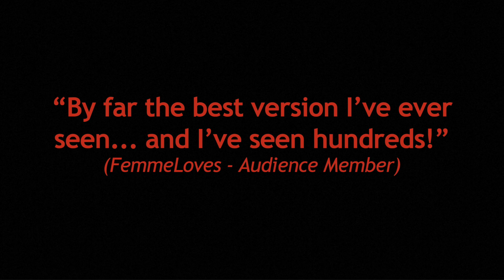Guy Masterson in A CHRISTMAS CAROL @ SoHo Playhouse, NYC, Dec 20 - 30, 2023 (not 25) Trailer (30s)!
Guy Masterson in A CHRISTMAS CAROL
SoHo Playhouse, Vandam St, NYC, 10016
December 20 - 30, 2023 (not 25)

Adapted & Directed by Nick Hennegan
Performed by Guy Masterson

★★★★★ Bath Chronicle
★★★★★ Bristol Post
★★★★ The Scotsman
★★★★ EdFest Mag
★★★★ Edinburgh Guide
★★★★ The Stage
★★★★ British Theatre Guide
OUTSTANDING SHOW! FringeReview

★★★★★ “Unique, powerful and poignant! A Christmas Carol for our time!” (BBC Radio)
★★★★★ “Quite simply… spellbinding! “ (ReviewSphere)
★★★★ “Leads us unerringly, and with tremendous political and psychological insight, through this magical tale. Gorgeous!" (Joyce McMillan - The Scotsman)